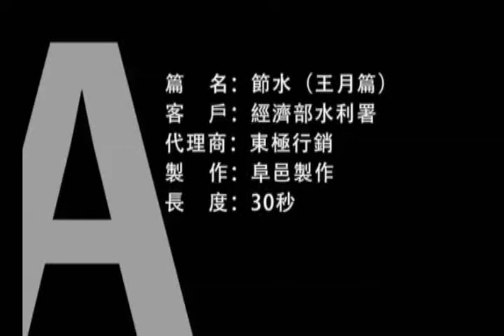My Test Movie